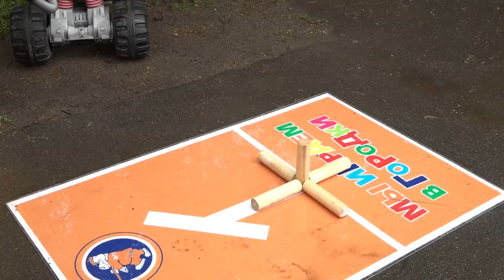Фестиваль городошного спорта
Фестиваль городошного спорта для дошкольников прошёл в Кубинке. Воспитанники детских садов Одинцовского округа собрались, чтобы сразиться за звание лучшего.